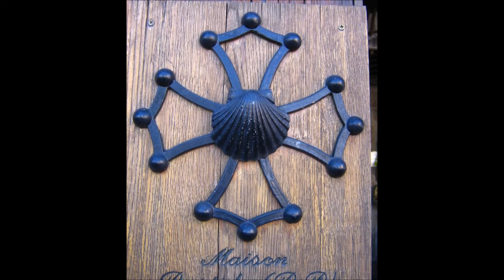TERRES SAUVAGES D' AUBRAC PARTIE 1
Musique generique de debut libre de droits bibliothèque youtube  :  Hero theme de Sting . Musique Video bibliothèque YouTube libre de droits : Eureka